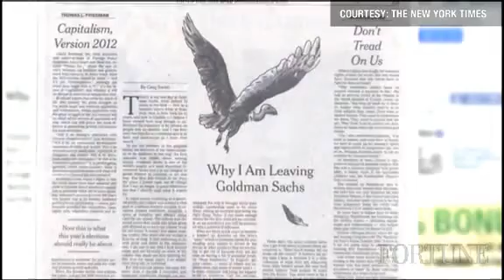goldman sachs exec says bank deceives defrauds clients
former vice president of Goldman Sachs Greg Smith, quit his job to blow the whistle and write a book about the fraudulent practices of wallstreets most secretive bank.
Greg Smith, ex-Goldman Sachs employee, speaks out on 60 Minutes